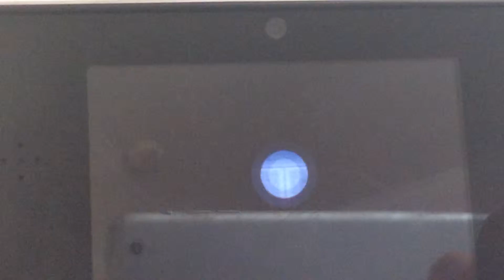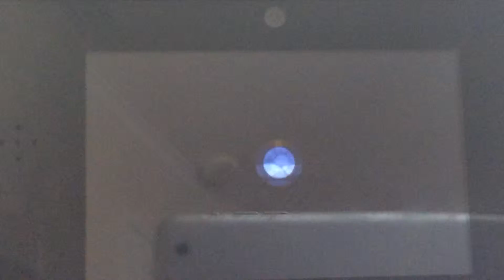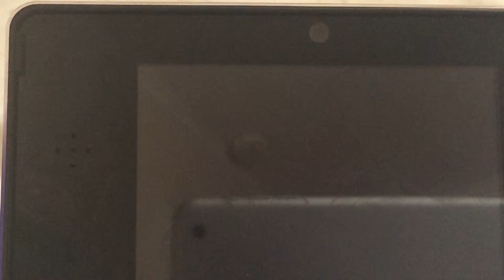Animal Crossing with Cate #4